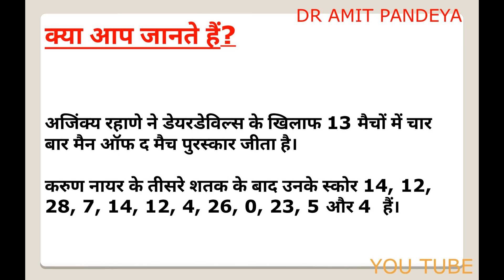RPS VS DD MATCH PREVIEW IPL 2017